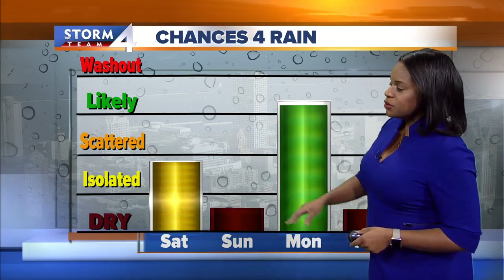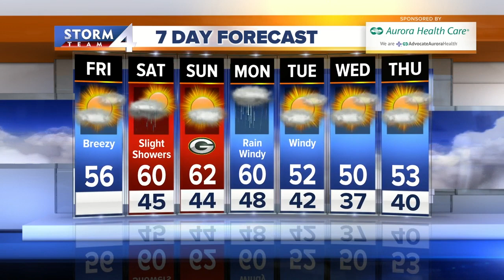Elissia Wilson's midday Storm Team 4cast for October 18, 2019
We’ll see more clouds pushing into the area during the day. Highs today will range from the upper 50s to near 60.